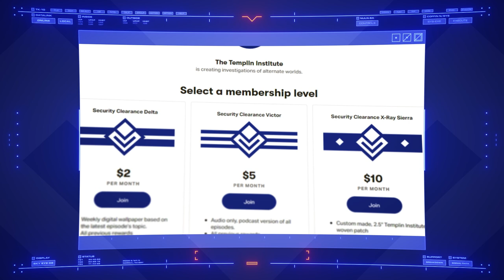Free City of Novigrad | The Witcher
Situated on the northern shores of the Pontar, where the broad river empties into the North Sea, lies the Free City of Novigrad. The largest city of the Northern Kingdoms and one of the great ports of the continent, it is a center of commerce and industry perhaps unequaled in all the world.

Background music "Run with the Wolves" by Ardie Son.